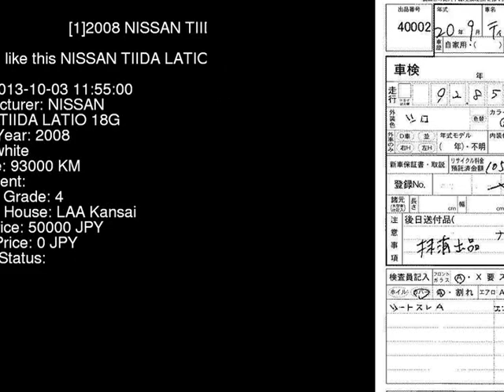2008 NISSAN TIIDA LATIO 18G SJC11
the Authority on JDMs since 2007!  . Details on this car from auction in Japan